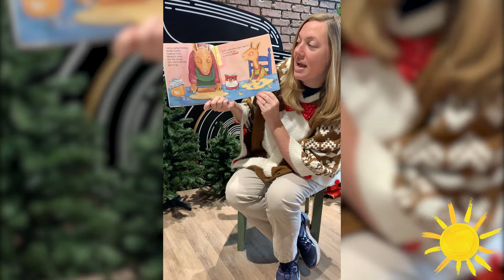Ms Val Reads Llama Llama Holiday Drama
This video is made possible thanks to generous support from Mother Cabrini Health Foundation.

Ms. Val reads Llama Llama Holiday Drama by Anna Dewdney